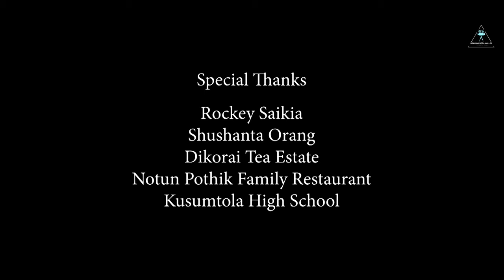Fragrance of Love || Assamese Short Film 2022 || Brahmaputra Valley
🛑Casts :
Pratyush Plaban
Abhilasha Bharadwaj
Manash Jyoti Sharma
Arnab Nath

🛑Video credit :

Story & Dialogue : Pratyush Plaban
Screenplay & Direction : Arnab Nath
Cinematography / Aerial : Intaj Khan
Editing & Sound Mixing : Arnab Nath

Lyrics & Composition : Akunthita Garg & Arnab Nath
Vocal : Akunthita Garg
Music, Mixing & Mastering : Arnab Nath

🛑Special Thanks :

Himanshu Ranjan Bhuyan
Uddipta Kashyap
Chandra Hazarika
Prafulla Nath
Abhilash Sharma
Rockey Saikia
Shushanta Orang
Dikorai Tea Estate
Notun Pothik Family Restaurant
Kusumtola High School

🛑 Pratyush Plaban

🛑 Akunthita Garg

🛑 Arnab Nath